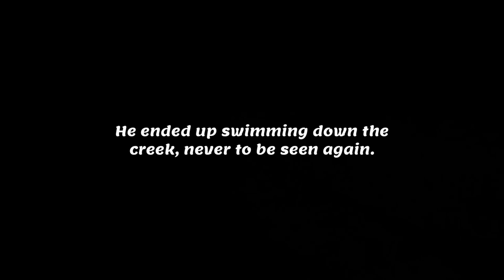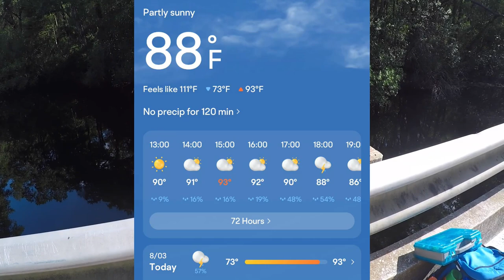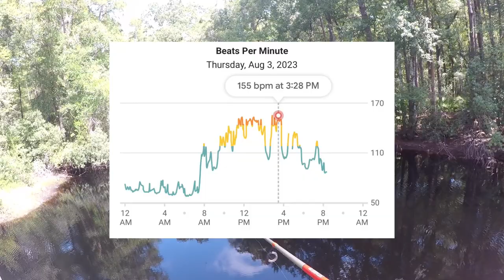Back On The HUNT For Bowfin! Fish PEELED Drag!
I hope you enjoyed this video as much as I did making it!

I will catch you all next time!

God bless! And tight lines!

~~~Social Links~~~

~~~Gear Used~~~

Shakespeare Microspin (my oldest rod) doesn't have a link because they don't sell that specific rod anymore. The closest thing you can get to it is the